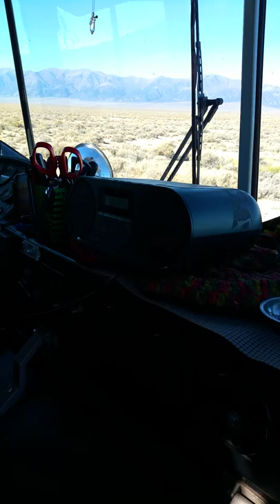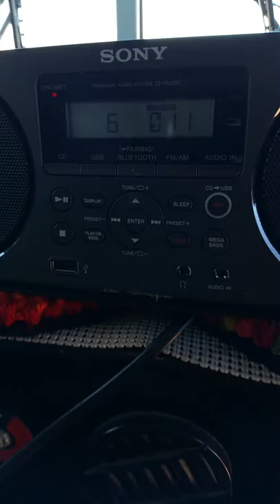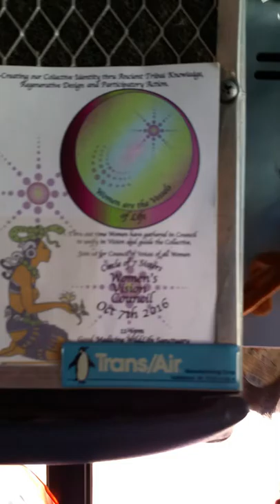Crawl across the floor with Rocker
Robert Plant on boom box, on the Sandy bus, in the desert. Trippy video.